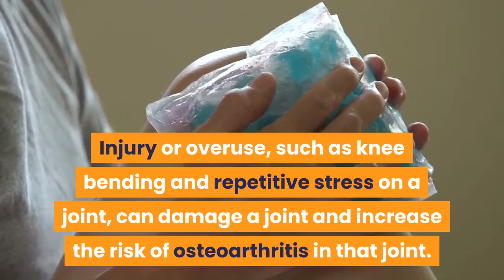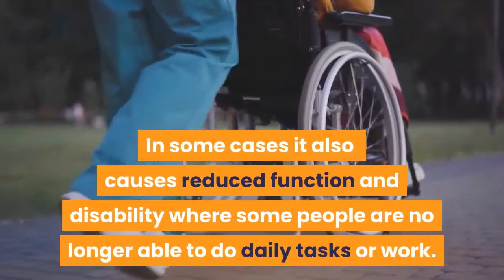Risk Factors and Symptoms Of Osteoarthritis.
Costeoarthritis is the most common form of arthritis. Some people call it a degenerative joint disease or “wear and tear” arthritis. It occurs most frequently in the hands, hips, and knees.

Osteoarthritis is the most common form of arthritis in the U.S. It affects 32.5 million US adults.

How you can heal Arthritis in 3 simple and natural steps!